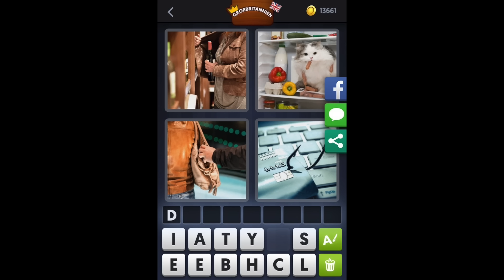4 Bilder 1 Wort - Tägliches Rätsel 7.4.2016 (Großbritannien) [HD] (iphone, Android, iOS)